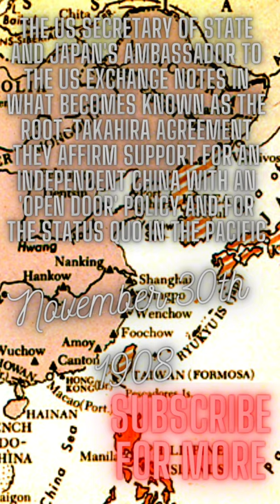Today in History November 30th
Today in History we see what Cnut the Great, The Battle of Sinop, the gold Mask of Agamemnon, and Root-Takahira Agreement all have historically in common on this day in history.